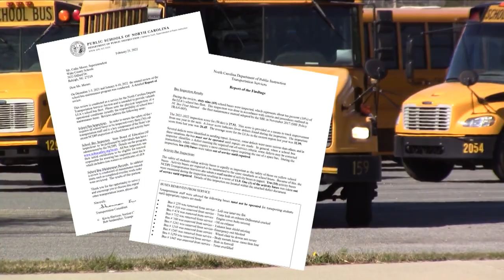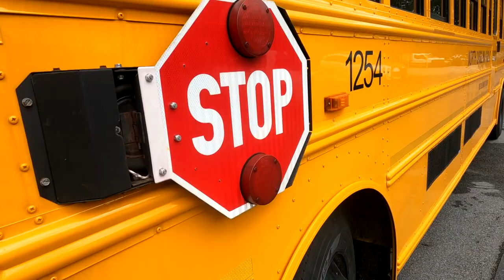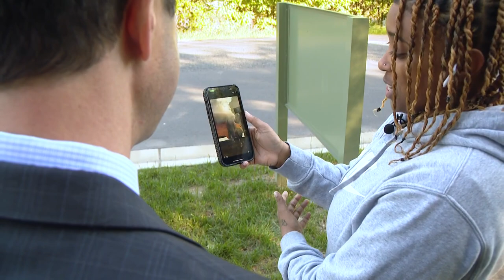Dozens of Charlotte school buses taken off road after state inspection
Charlotte-Mecklenburg Schools attributes an increase in school bus maintenance problems to an ongoing shortage of mechanics.

Public records show North Carolina Department of Public Instruction inspectors pulled 29 buses out of service during CMS' most recent annual inspection in late 2022, the equivalent of roughly 27% of all buses inspected.

"It's a good lesson for us," Adam Johnson, the executive director of transportation for CMS, said. "It's a check for us to see how we can be more accountable."

Among the most serious defects inspectors flagged included a lack of engine oil and transmission fuel, failed braking system tests and damaged tires.

WCNC Charlotte's review of inspection findings revealed the school system performed worse than its larger counterpart in Wake County and almost every other Charlotte-area district. Not only that, CMS received an inferior grade than it scored the previous year

"We do take this very seriously," Johnson said. "We'll make the improvements that are needed and make sure that your kids are riding a safe bus every day."